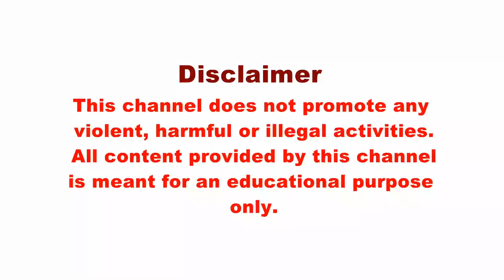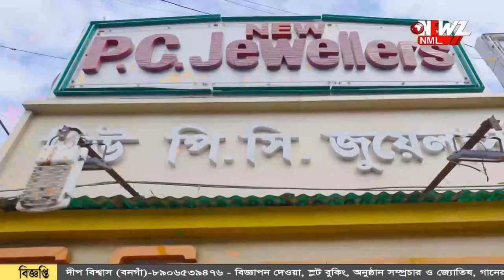মহিলাকে ডেকেছিলেন তার দ্বিতীয় পক্ষের স্বামী, ভয়ংকর কাণ্ড!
বিবাহ বহির্ভূত সম্পর্ক। মহিলা কে ডেকে অস্ত্র দিয়ে আঘাত দ্বিতীয় পক্ষের স্বামী। গুরুতর জখম মহিলা ভর্তি হাসপাতালে। ঘটনার তদন্ত শুরু করেছে পুলিশ।